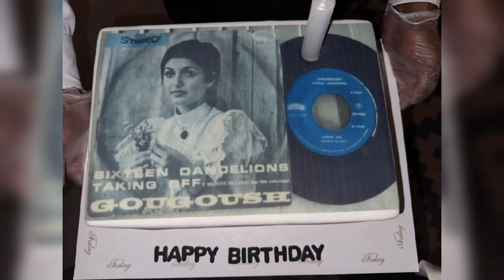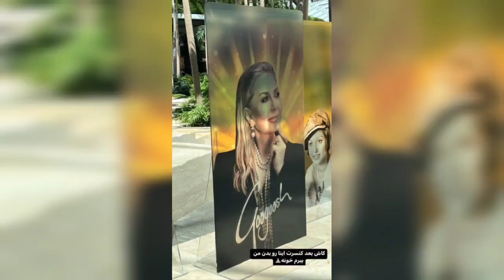مصاحبه جدید گوگوش در کویت و افشاگری پسر گوگوش و نقشه کثیف رها اعتمادی لو رفت